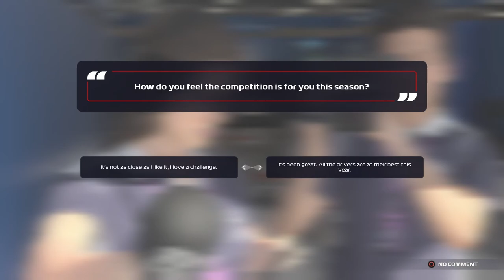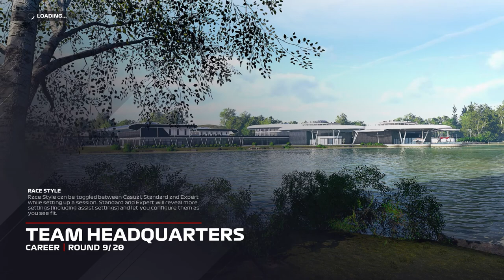NO WAY THIS HAPPENED! WET SILVERSTONE! | F1 2021 Scuderia AlphaTauri Career Mode | Episode 8